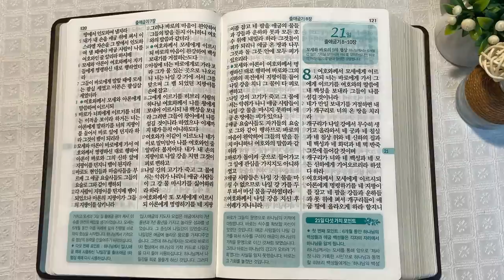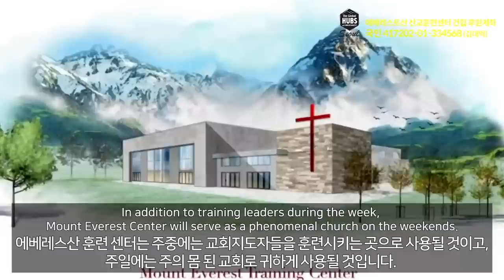4회독 2일 | 창세기 31~50장, 출애굽기 1~7장(통독성경 11~20일) | 성경을 열면 기적이 열립니다. | 통박사 조병호의 역사순 성경통독